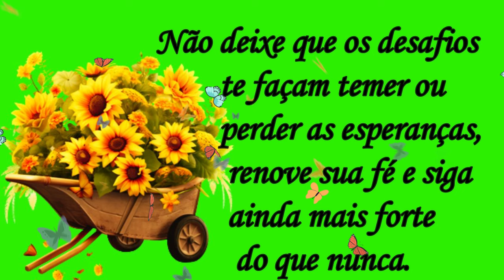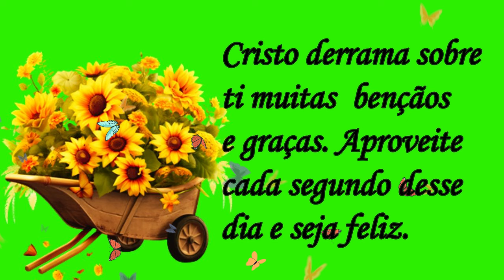Mensagem de Bom Dia! Feliz Sexta! Sextou!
Mensagem de Bom Dia! Feliz Sexta!

 Gratidão!